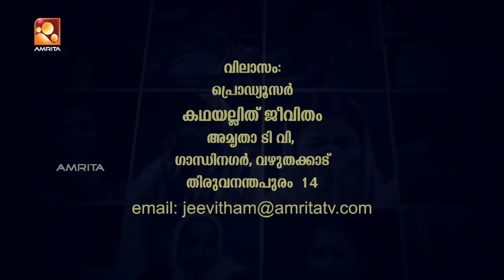Kathayallithu Jeevitham | Jose & Dhanya | Episode #06 | 4th Jan [ 2019]